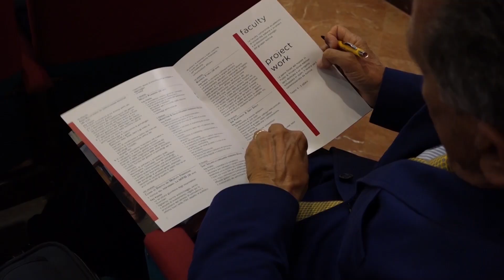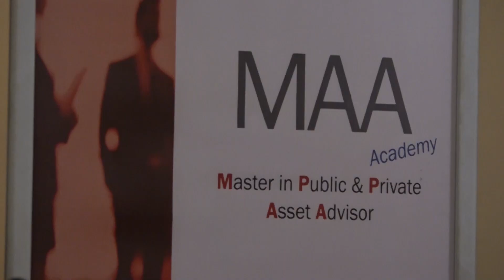Napoli, Ipe Business School e Azimut formano i "consulenti finanziari di domani" (28.09.22)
- Partnership fra Fondazione IPE Business School e Azimut Capital Management SGR (Società del Gruppo Azimut che integra in Italia la gestione degli asset e l’attività di consulenza finanziaria) per formare i consulenti finanziari di domani: nascono così una Academy e un Master in “Public & Private Asset Advisor”. A presentare le iniziative, nel corso di un incontro svoltosi presso la sede dell’Ipe, sono stati Antonio Ricciardi, Presidente Fondazione IPE Business School e Riccardo Maffiuletti, Amministratore Delegato Azimut Capital Management Sgr Spa Area5. Continua su (28.09.22)